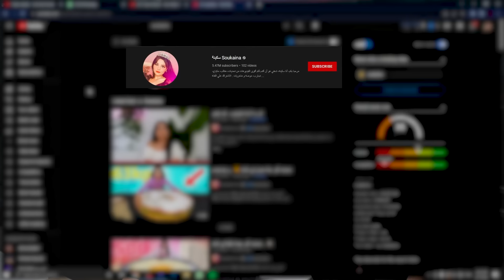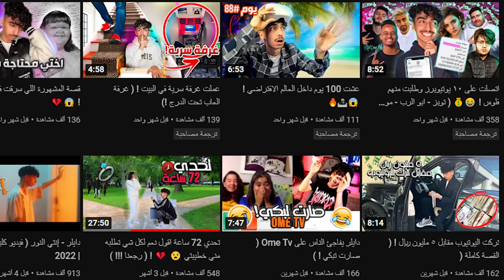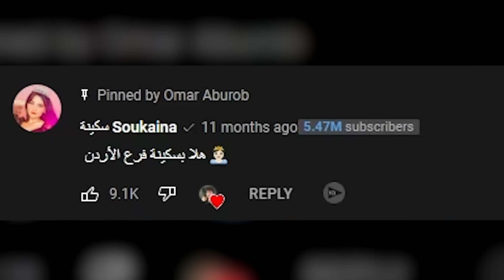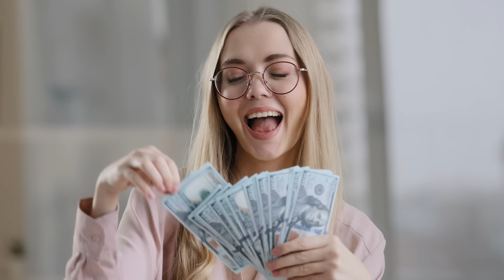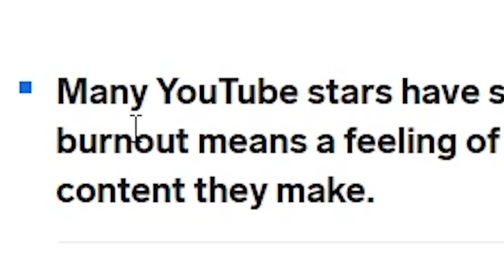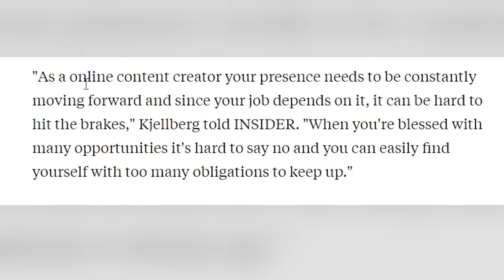سكينة اعتزلت بسببي.